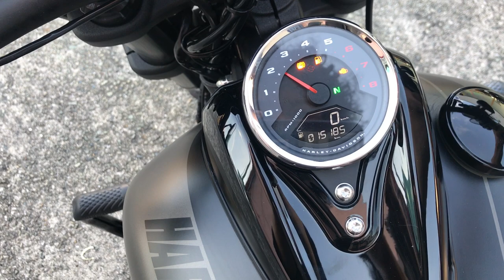FXFBS SOFTAIL FATBOB114 2018年 中古車 DOUGZ Custom製フェアリング!純正エンジンガード&純正シーシーバー! バイクショップ名:寺田モータース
2018年モデルのFXFBSソフテイルファットボブ114が入荷いたしました。

DOUGZ Custom製フェアリングにカスタムされております。
純正エンジンガード、純正シーシーバーが取り付けられております。

走行距離は15,185km、車検を2年取得してのお渡しになります。ご了承くださいませ。

〜販売店保証〜
納車から1年間、走行距離無制限で故障時は消耗品を除く部品を無償で交換させていただくことを保証致します。
外装や錆などは適用外です。
オプションで保証を2年に延長することも可能です。